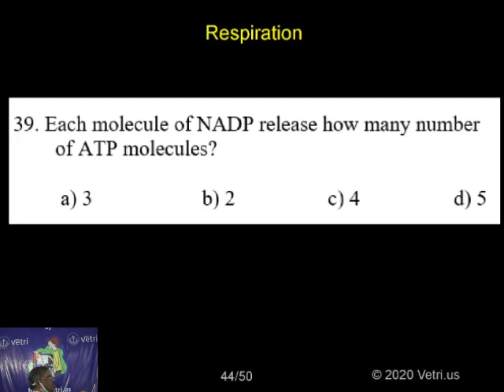Botany 2020 Test 17 Question 1 39